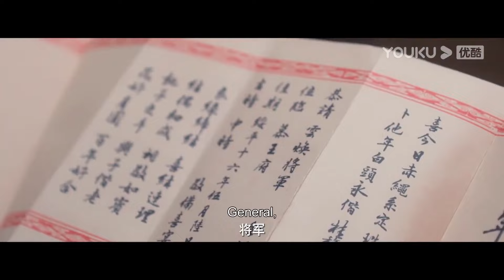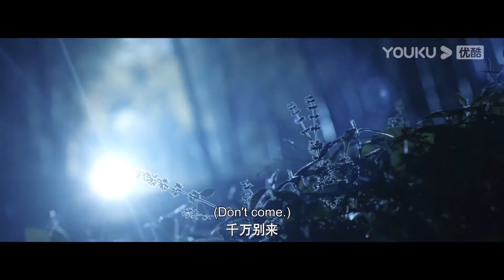【搶先看】灰姑娘坐在霸道將軍的腿上和她調情，將軍完全抵擋不住，抱著她激吻解她的衣服【青雀成凰👑 Rising Feather】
🍬剧名（Drama Name）：青雀成凰👑 Rising Feather